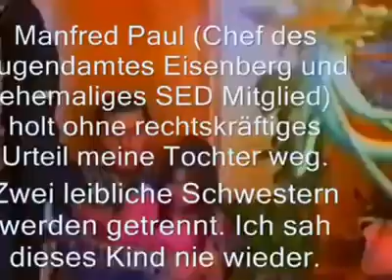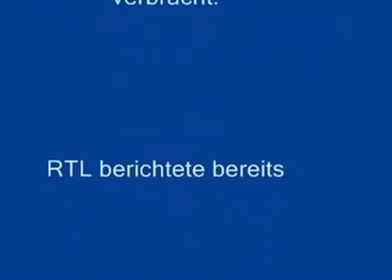Brutaler Kindesentzug durch das Jugendamt Eisenberg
Bei solchen Aktionen muss man an unseren Rechtsstaat zweifeln, hier findet eine akute Kindeswohlgefährdung von Seitens des Jugendamtes des Saale-Holzland-Kreis statt. Das Kind schreit und möchte bei seinem Vater bleiben, auf Befehl der Stasi wird es gewaltsam weggenommen!